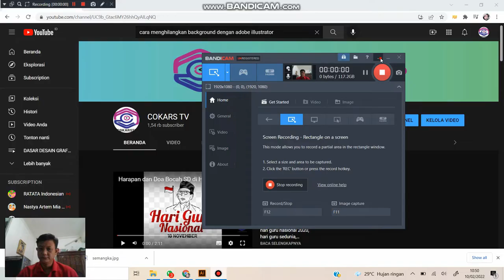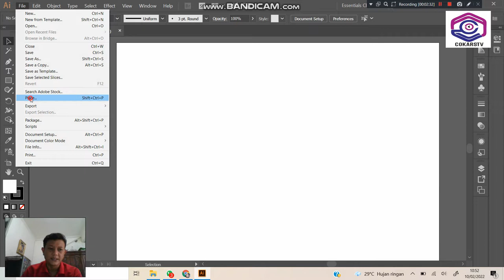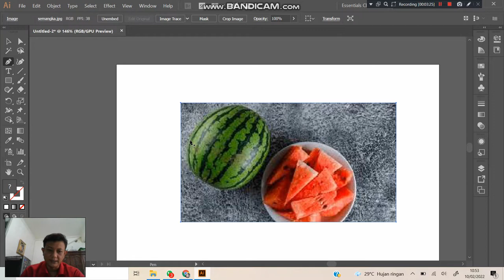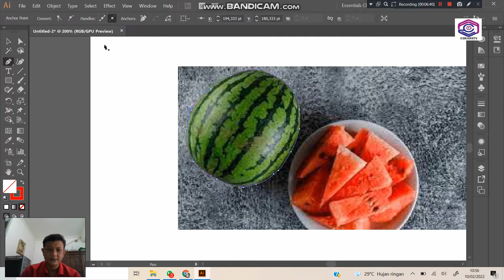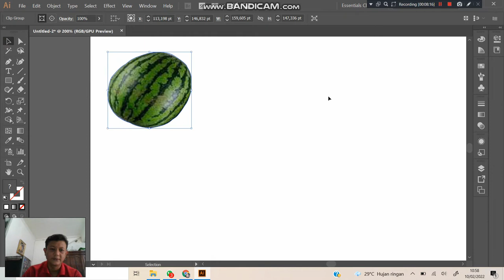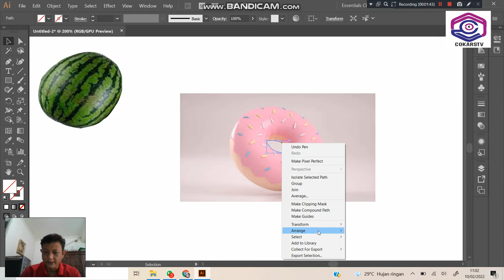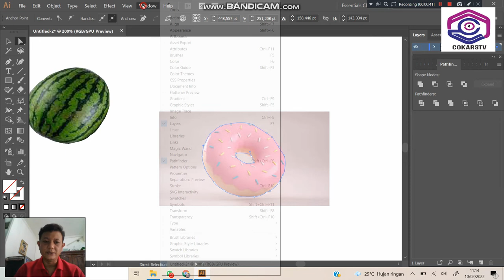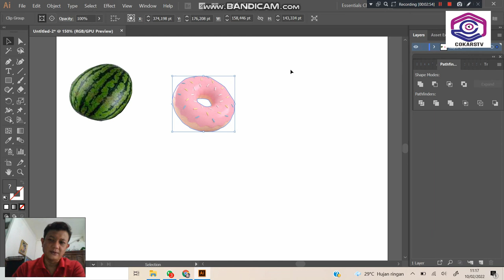CARA MENGHILANGKAN BACKGROUND GAMBAR DENGAN ADOBE ILUSTRATOR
dua cara menghilangkan background di adobe ilustrator, semoga berguna